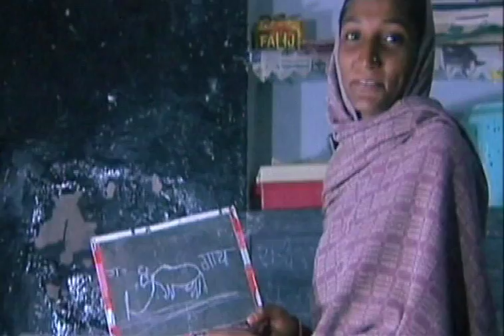Going to School in the Dark (How Some Children Go To School in India-Rajasthan) Trailer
When other children go to school, many girls in India stay home to look after their younger brothers and sisters; they help with the housework and in the fields. As the sun sets, they emerge from their houses to walk each other to school in the fading light. Electricity here is erratic at best, and the girls go to school lit by the light of solar lanterns. At school they learn how to count numbers, read stories, and even think for themselves. All the girls who go to school here are members of an elected children's parliament - the girls run their own schools and decide what their school can be. Their school is for girls only because boys go to government schools during the day.

Going to School in India Series is based on the book by Lisa Heydlauff. In this award-winning book and film series, you will experience what it is like to go to school in India through the eyes and voices of children. Every school day, millions of children in India go to school by boat, by bicycle, by wheelchair or barefoot. Some classes are held in the blistering heat of the mud desert, in the chill of the mountains or at night under lamps. Meet these students who overcome their challenges—all for the chance to learn.

• Best International Short at the KIDS FIRST! Film and Video Festival
• Jury Award for Best Family Film at the Big Bear International Film Festival
• Best of the Fest in Program E Category in the East Lansing Children's Film Festival.
• 2007  Parents Choice Recommended
• NAPPA Gold Award
• Dove Foundation Approval
• Newport Beach Film Festival
• San Diego International Children s Film Festival
• Planet in Focus International Environmental Film Festival
• 2006 South Asian International Film Festival
• LA International Children s Film Festival.

"A good choice for highlighting the diversity of schools and lifestyles in India, all affected by varying economic, religious, and geographic circumstances."  Booklist

"It (Going to School in India) helps them explore how every day millions of children in India go to school in city classrooms, mountain fields, desert tents, monasteries and other places."  Multicultural Review

2007. Grades K~5. Ages 5~12. All royalties from the sale of this DVD go to help fund the non-profit organization, "Going to School".